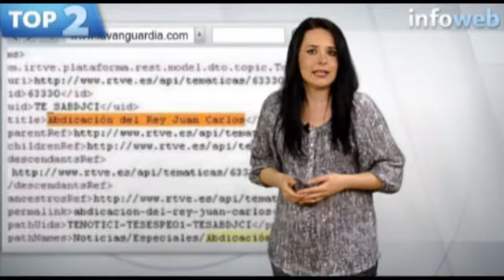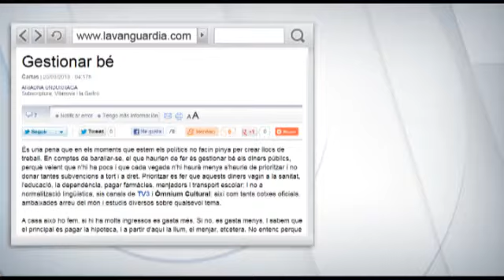Desnudos inesperados y `escraches´ a políticos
En tan solo tres minutos te informamos de lo más visto durante la semana en La Vanguardia.com, así como de los últimos concursos e iniciativas de participación.